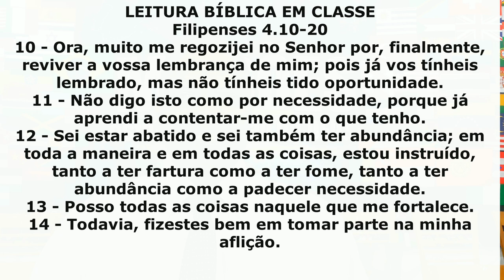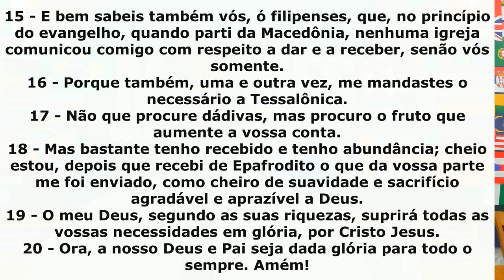LIÇÃO 9|A IGREJA E O SUSTENTO MISSIONÁRIO|4º TRIMESTRE DE 2023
[MARCAÇÃO DO TEMPO]
00:08 APRESENTAÇÃO
03:36 PALAVRA-CHAVE: Sustento
10:12 INTRODUÇÃO
12:58 I – A IGREJA DE FILIPOS E O SUSTENTO MISSIONÁRIO
13:36 1. Paulo e a igreja de Filipos.
14:47 2. O privilégio de participar do sustento missionário.
16:01 3. Esferas de sustento missionário.
19:13 II – PRINCÍPIOS BÁSICOS ACERCA DO SUSTENTO MISSIONÁRIO PELA IGREJA
19:48 1. O custo do sustento financeiro.
21:00 2. Princípios básicos do sustento missionário.
22:09 3. Um apoio fiel e permanente.
25:34 III – APRENDENDO A INVESTIR NA OBRA MISSIONÁRIA
26:04 1. Igreja de Filipos x Igreja de Corinto.
27:11 2. Tendo consciência de nosso dever.
28:22 3. Pessoas financiando a obra divina.
31:35 CONCLUSÃO
34:22 AGRADECIMENTOS

LIÇÃO 9 A IGREJA E O SUSTENTO MISSIONÁRIO DAS LIÇÕES BÍBLICAS DO 4° TRIMESTRE DE 2023A RELAÇÃO ENTRE A IGREJA DE FILIPOS E O SUSTENTO MISSIONÁRIO EXEMPLIFICA GENEROSIDADE E COMPROMISSO COM A MISSÃO, COM PAULO DESEMPENHANDO UM PAPEL VITAL NA CONEXÃO. A IGREJA DE FILIPOS APOIOU PAULO FINANCEIRAMENTE E DEMONSTROU COOPERAÇÃO NA PROPAGAÇÃO DO EVANGELHO. A GENEROSIDADE DELES ERA MAIS DO QUE DINHEIRO; ERA UMA EXPRESSÃO DE AMOR E PARCERIA NA MISSÃO.O PRIVILÉGIO DE PARTICIPAR DO SUSTENTO MISSIONÁRIO DESTACA COMO A IGREJA DE FILIPOS EXPERIMENTOU A ALEGRIA DE INVESTIR SIGNIFICATIVAMENTE NA OBRA MISSIONÁRIA, VENDO-O COMO UM COMPROMISSO NA GRANDE COMISSÃO, FORTALECENDO LAÇOS ESPIRITUAIS.VEREMOS AS DIFERENTES ESFERAS DO SUSTENTO MISSIONÁRIO, ABRANGENDO ASPECTOS ALÉM DO SUSTENTO DIRETO DE MISSIONÁRIOS E ENFATIZANDO A PARTICIPAÇÃO DE IGREJAS E INSTITUIÇÕES.NO SEGUNDO TÓPICO, DA LIÇÃO 9 A IGREJA E O SUSTENTO MISSIONÁRIO, OS PRINCÍPIOS BÁSICOS DO SUSTENTO MISSIONÁRIO, ENFATIZANDO O ENTENDIMENTO DO CUSTO, PRINCÍPIOS DE EFICIÊNCIA, TRANSPARÊNCIA, PRESTAÇÃO DE CONTAS E VOLUNTARIEDADE NA CONTRIBUIÇÃO.TAMBÉM DESTACAMOS A IMPORTÂNCIA DE UM APOIO FIEL E PERMANENTE, MOSTRANDO COMO A CONTINUIDADE NO SUSTENTO REFLETE COMPROMISSO COM O AVANÇO DO REINO.O TÓPICO III DA LIÇÃO 9 DO 4° TRIMESTRE DE 2023, INTRODUZ O SUSTENTO MISSIONÁRIO NOS TEMPOS MODERNOS, COM LIÇÕES DA COMPARAÇÃO ENTRE AS IGREJAS DE FILIPOS E CORINTO E A IMPORTÂNCIA DA CONSCIENTIZAÇÃO DO DEVER E PRIVILÉGIO DE CONTRIBUIR PARA A MISSÃO.A IGREJA LOCAL DESEMPENHA UM PAPEL CRUCIAL NA ORGANIZAÇÃO E FINANCIAMENTO DA MISSÃO. CONCLUÍMOS AQUI NA LIÇÃO 9 A IGREJA E O SUSTENTO MISSIONÁRIO DAS LIÇÕES BÍBLICAS DO 4° TRIMESTRE DE 2023 QUE O SUSTENTO MISSIONÁRIO É UMA RESPONSABILIDADE COMPARTILHADA E UM PRIVILÉGIO QUE ABENÇOA TANTO AQUELES QUE DÃO QUANTO AQUELES QUE RECEBEM.9bbdv45aj7m5,Lição 9 A Igreja e o Sustento Missionário,Lição 9 4º trimestre 2023,httpsyoutu.beFG9aAU3T7YA,Lição 9 A Igreja e o Sustento Missionário 4º Trimestre 2023,Lição 9 4º Trim 2023,A Igreja e o Sustento Missionário EBD CPAD,4º Trimestre 2023 EBD CPAD,A Igreja e o Sustento Missionário Escola Dominical,4º Trim 2023 Escola Dominical,4º Trim 2023 Revista EBD,Lições Bíblicas EBD 4º Trim 2023,EBD CPAD Adultos,Missões,Missiologia,Sustento Missionário
[VÍDEOS RECOMENDADOS]